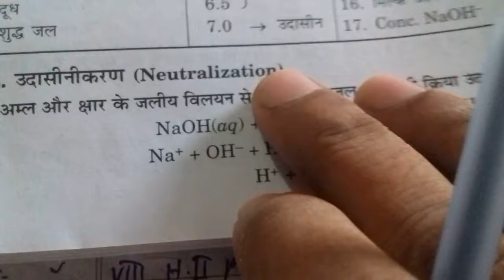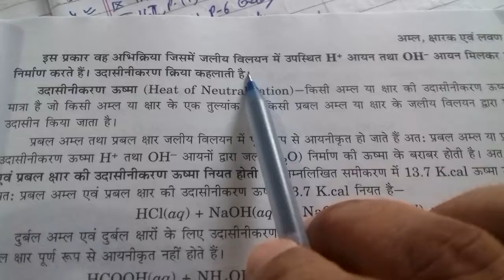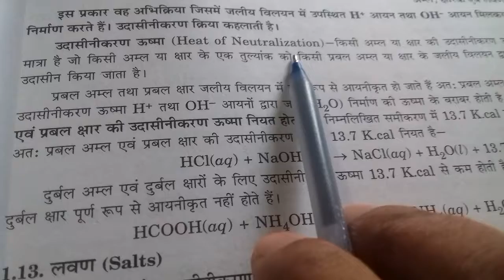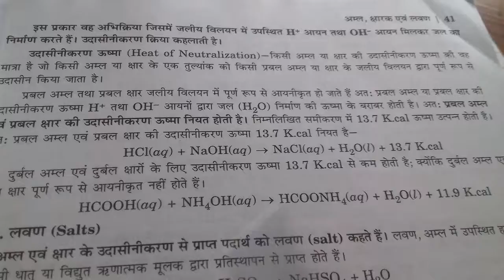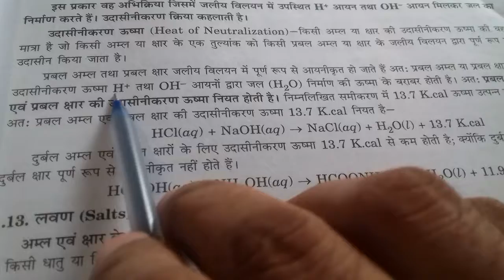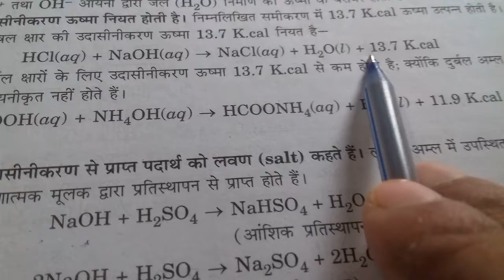Class 10th HM, उदासीनिकरण तथा उदासीनिकरण ऊष्मा